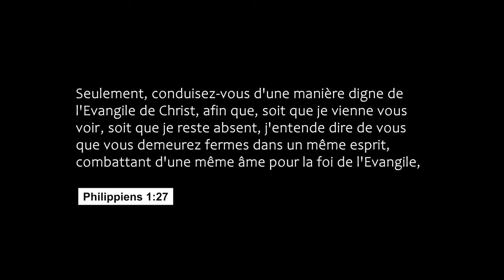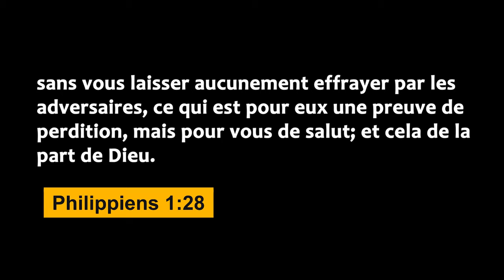Pourquoi je suis toujours à l'église ACER jusqu'aujourd'hui ? - Pasteur Yvon MOUKETOU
Entre mensonges et courses aux likes & vues, certains jeunes qui se disent chrétiens font du tord au corps du Christ ainsi qu'à eux-mêmes.
Le Pasteur Yvon MOUKETOU dans cet entretien exclusif, explique à la lumière de la Parole de Dieu la déontologie chrétienne, l'éthique biblique et le savoir-vivre que certains n'auraient pas/plus.

Dans un style franc, poli et surtout pédagogique, il raconte son expérience dans les ministères ACER (Assemblée Chrétienne pour l'Évangélisation et le Réveil) depuis 18 ans, de sa rencontre avec l'Apôtre Alain Patrick TSENGUE et le Pasteur Paulette TSENGUE son épouse, jusqu'à ce jour. Il témoigne de l'impact spirituel de ce ministère dans sa croissance spirituelle.

Le Pasteur Yvon met donc les pendules à l'heure. Il répond ainsi directement à une vague de critiques non constructives et surtout mensongères qui sont sur la toile depuis un moment.

Et comme il le dit "VIVE L'ACER".

Et toi ? Pourquoi es-tu toujours à l'ACER jusqu'aujourd'hui ? Dis-le nous en commentaires

@EvangileTV-Officiel @EgliseAcerlesministères @ACERMONTPELLIER @egliseacerbruxelles7920 @egliseacerbrest262 @ACERNANTES @Egliseacerrennes @acerlibreville1053 Yvon Mouketou - Topic @AlainPatrickTsengue